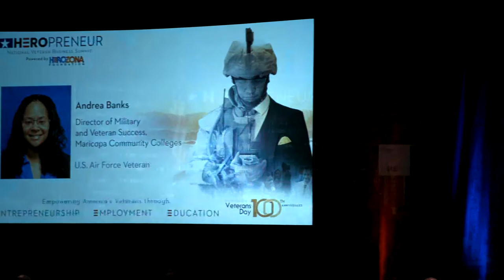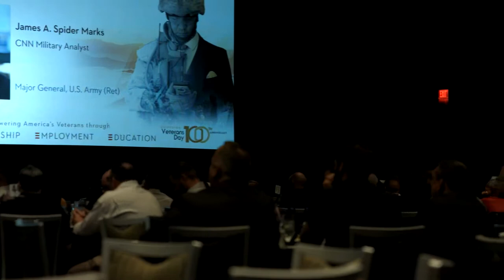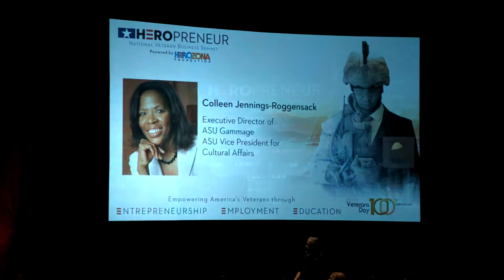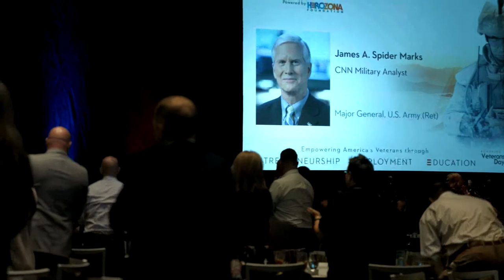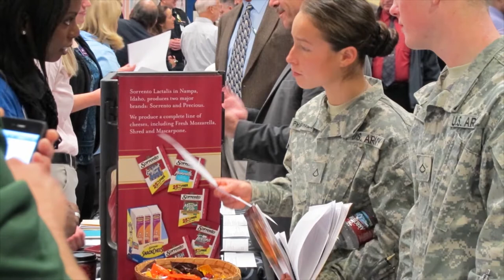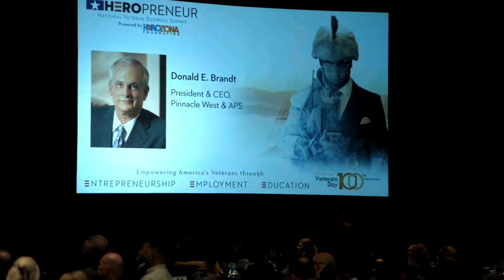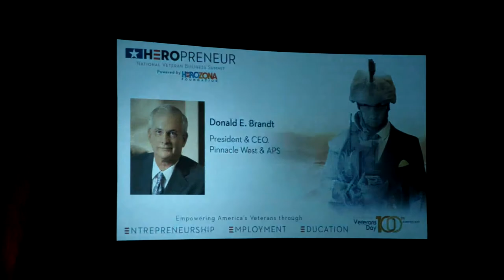HeroPreneur Awards Luncheon & Fireside Chat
The event honors those in our community that support our veteran community.

Special Guest:
Eric Eversole, President of Hiring Our Heroes at U.S. Chamber of Commerce

Award Recipients:
HeroPreneur Entrepreneurship Award:
Edward J. Robson, Founder and Chairman, Robson Resort Communities, U.S. Marine Corps Veteran

HeroPreneur Employment Award:
Robert H. Swan, Interim CEO, Intel Corporation (accepted by Barbara H. Whye, Chief Diversity & Inclusion Officer and VP of Human Resources)

HeroPreneur Education Award:
Dr. Michael M. Crow, President, Arizona State University (accepted by Colleen Jennings-Roggensack, Vice President for Cultural Affairs and Executive Director of ASU Gammage)

HeroZona Foundation’s Hon. John S. McCain III Maverick Award:
Donald E. Brandt, President and CEO, Pinnacle West and Arizona Public Service

HeroZona Foundation’s The Mission Continues Award:
Tuskegee Airmen, Archer-Ragsdale Arizona Chapter (accepted by Ted Vactor, President)

Fireside Chat:

Daymond John has come a long way from turning a $40 budget into FUBU, a $6 billion fashion game-changer. Throughout his career, Daymond has continued to be an entrepreneur in every sense of the word. He is not only a pioneer in the fashion industry but a Shark on ABC’s Shark Tank, a multiple New York Times best-selling author, branding guru and highly sought after motivational speaker. In 2013, President Barack Obama appointed Daymond a Presidential Ambassador for Global Entrepreneurship, a position focused on promoting the power and importance of entrepreneurship on a global scale.

Aaron Bare is currently Entrepreneur-in-Residence (EIR) at SU Ventures & Singularity University Incubator. He is also a Strategy & Innovation Consultant at WDHB, who spent 20+ year career as a Management Consultant, Developer, Entrepreneur, CEO of a Digital Strategy firm & Tech CEO. He is passionate about Re-imagining Innovation through building Exponential Organizations with Digital & Collective Intelligence. I completed B.School (Thunderbird), D.School (Stanford), Economics degree (IU) & Singularity University graduate.

Love the content? Find out more about how we are empowering America’s veterans through Entrepreneurship, Employment & Education

HeroPreneur National Veteran Business Summit is powered by the HeroZona Foundation. Find out how you can get involved

Cinematography– Pressure Entertainment Films
Editor / Graphics – Golden Rule Live